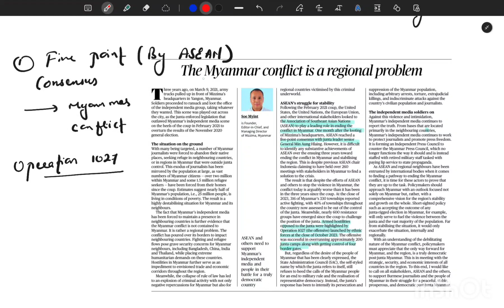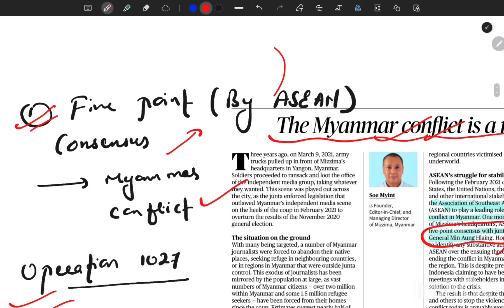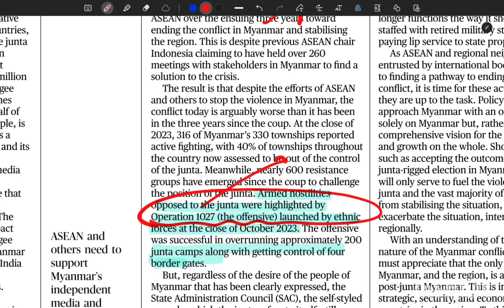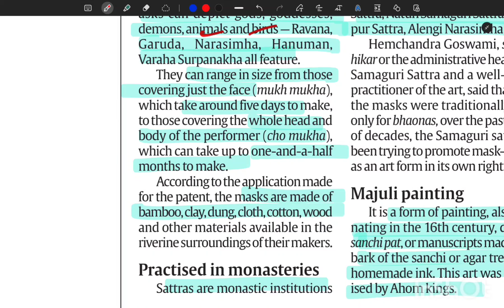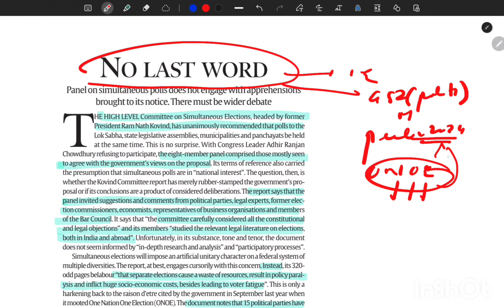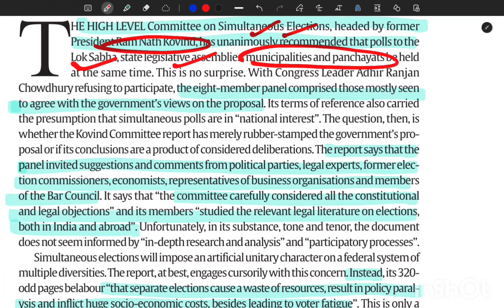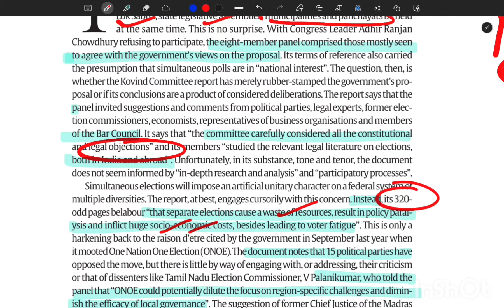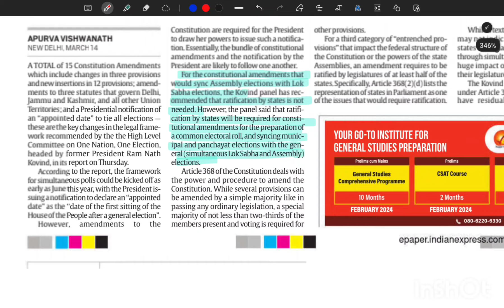19 March 2024